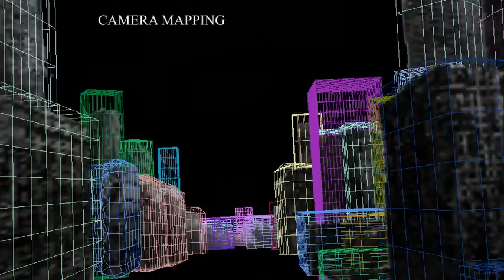MAKING OF MATTE PAINTING 2009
Matte painting and compositing for a project in development...
Done in photoshop, then camera mapping in 3ds max, then compositing with after effects, add
some 2d elements with the camera reference in the ground and a few cg smoke and embers...